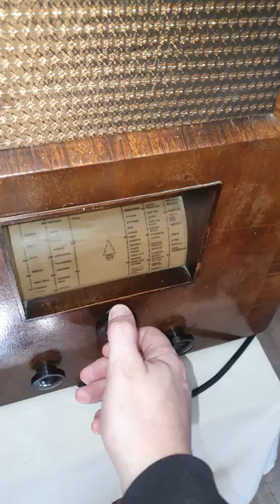bush radio 1930s working